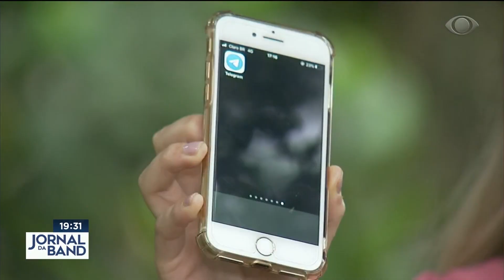"Deep fake": robô digital cria nudes falsos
Os falsos nudes foram criados com uso de inteligência artificial e espalhados na internet.